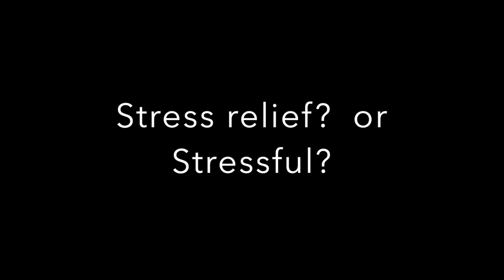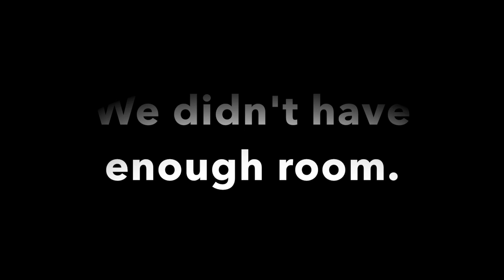Dec 19 and 20